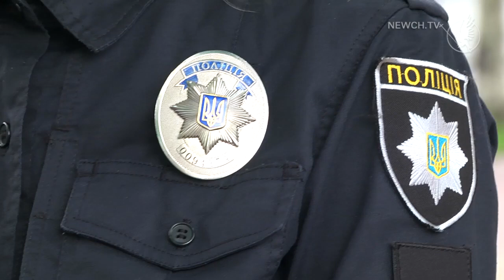Вандалізм у Чернігові не зупиняється| Телеканал Новий Чернігів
У місті перед Днем перемоги знищили клумби на Болдиній горі.